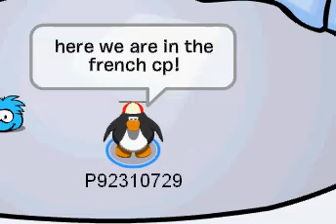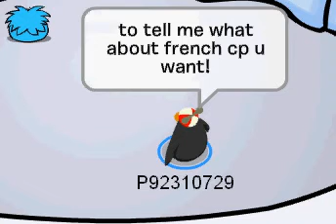Club penguin french cp tour. (penguin band boogie expert area) part 1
tell me what u want to see in French cp. In french cp ill show u everything so put a comment to see what u want to see in cp.